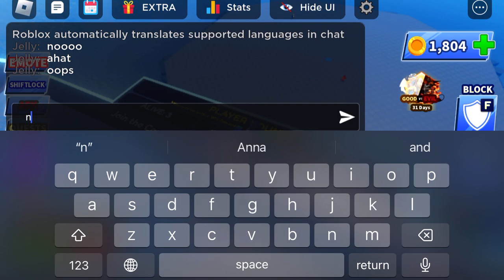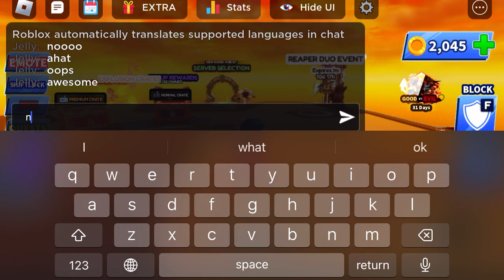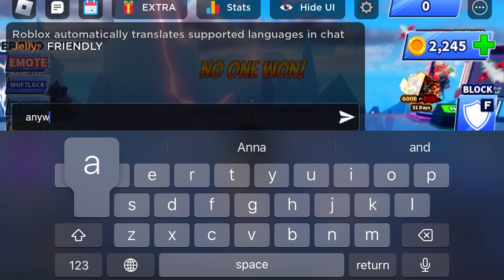JELLY plays IS back with BLADE Ball (Roblox Blade Ball)